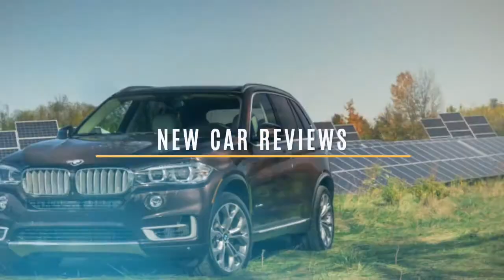Hyundai Sonata Hybrid 2017 Car Review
The Hyundai Sonata is really a mid-size car created by the South Korean manufacturer Hyundai since 1985.

 The first generation Sonata has been around since 1985, which has been a facelifted Stellar having an engine upgrade, and was withdrawn from your market in 2 years because of poor customer reactions. While the original was just sold in South Korea, with limited exports to Canada and New Zealand, your second generation of 1988 was widely exported